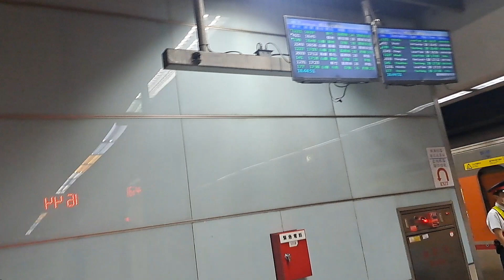1221次基隆發車經由西部幹線開往新竹的銀綠色微笑號EMU900型十輛一編組EMU941區間車，和139次七堵發車經由山線開往潮州的PP自強號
112/10/23松山站16:44分拍攝1221次基隆發車經由西部幹線開往新竹的銀綠色微笑號EMU900型十輛一編組EMU941區間車，和139次七堵發車經由山線開往潮州的PP自強號